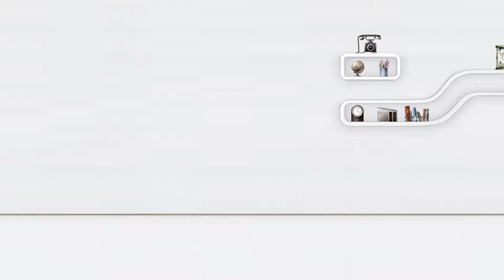alvorog Entryway Coat Rack Shoe Bench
【STABLE & DURABLE】Made of high quality iron metal, more sturdy and load-bearing better and stable to hold up to 66 lbs, each bottom shelf can load 11 lbs
【3-IN-1 ORGANIZER】A perfect combo of shelf, coat rack and shoe storage bench; So you can hang your clothes, bags, umbrellas, and store your shoes, storage boxes or handbags. It will store many things in limited space
【REMOVABLE HOOKS】Hall Tree with 16 Hooks and can be removed as needed, each can load 2.2 lbs, all hooks have a rounded edges to prevent damaging your clothes
【EASY ASSEMBLY & DISASSEMBLY】This free standing Coat Rack Shoe Bench is simply constructed. With the help of instruction manual and tool(an allen wrench is included), you can assemble the whole unit easily